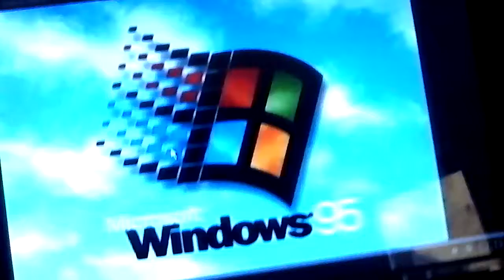Microsoft Windows 95 Start up Sound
This operating system is old like Windows XP...